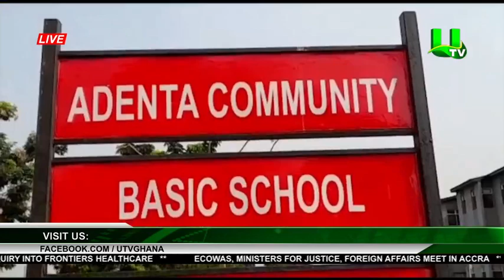Accra: Overcrowding Hits Adentan Community School